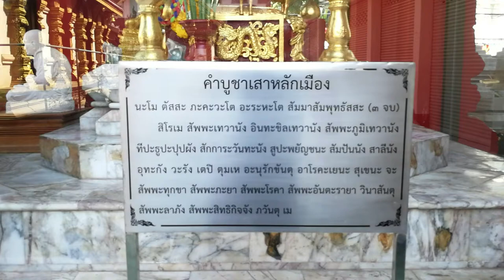The lost Thailand videos Part 1 Wat klang wiang Chiang Rai Temple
Going through older files I came across content I've never edited from Thailand and maybe Vietnam. When I have time I will add the other content from my Road to Thailand and maybe even stuff from Cooking by the seat of my pants.